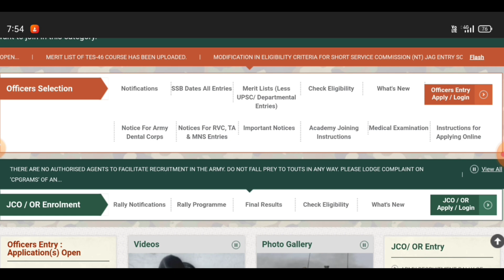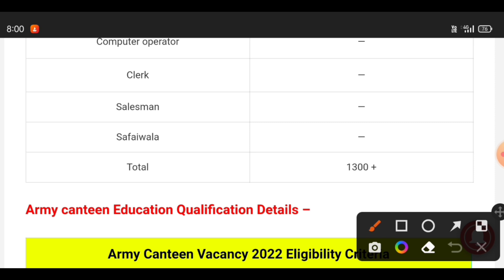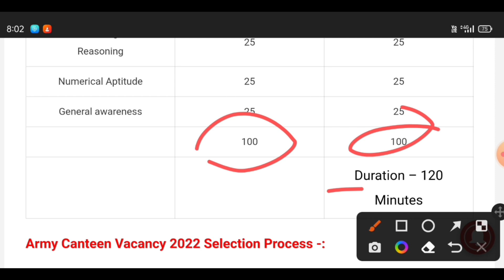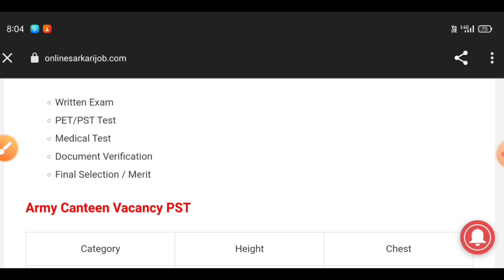ARMY Canteen Recruitment 2022 | Army New Bharti 2022 | Canteen Indian Army vacancy 2022